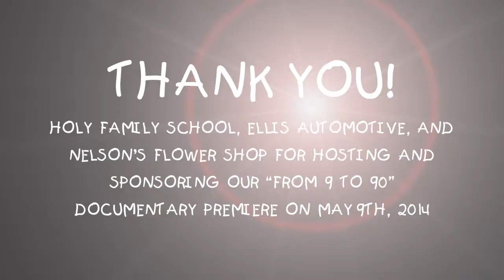Holy Family School's Lexi Merrick on Generational Learning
In conjunction with the release of From 9 to 90: Conversations with Gram, a short doc about generational learning, we sat down with the 4th grade kids from Holy Family School in Malone, NY to learn about their family heritage in this Borderless North online exclusive!

About From 9 to 90: Conversations with Gram

Ninety-year-old lifelong Adirondack woman Mary Brockway Dufort Bomyea and her nine-year-old great-granddaughter Lennon Kathleen Clement discover that it isn't just the children who learn from talking with their grandparents. They realize how much fun it can be spending time together while revealing to the audience the positive impact of generational learning.

Watch the entire doc and see more Holy Family School kids by visiting the official "From 9 to 90" Generational Learning

Special thanks to Holy Family School, Ellis Automotive and Nelson's Flower Shop in Malone, NY and The Saranac Lake Free Library and Lakeview Deli in Saranac Lake, NY for hosting and sponsoring our "From 9 to 90" coffee hour screening premieres on May 9th and May 30th, 2014. Your combined efforts helped to make both events a grand success!